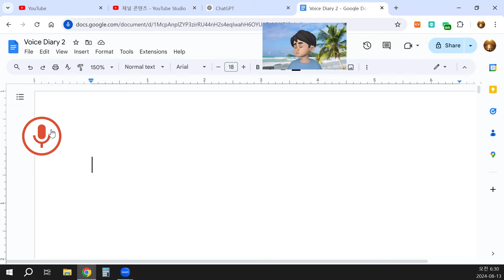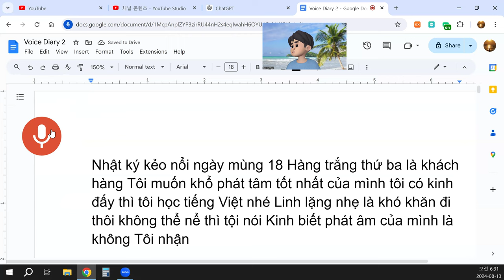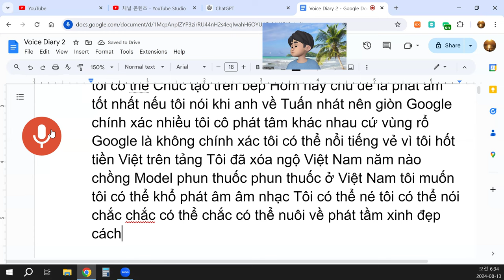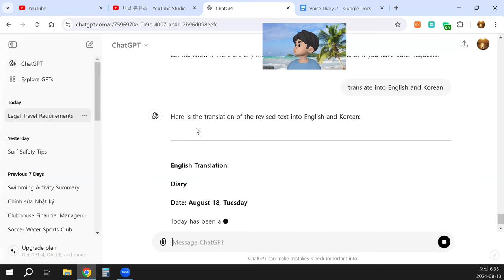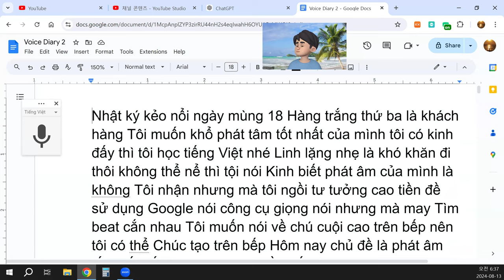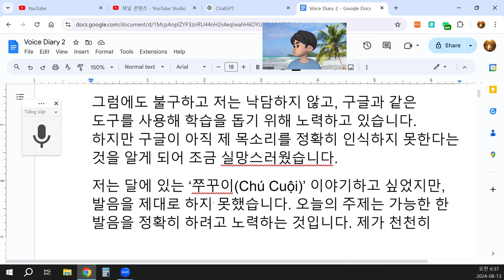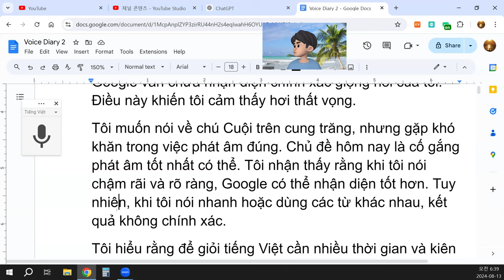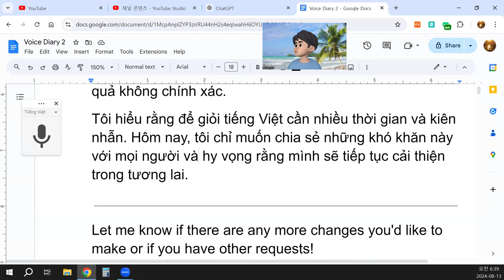Nhật ký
Ngày 18, thứ Ba
Hôm nay là một ngày đầy thử thách. Tôi muốn cố gắng phát âm tiếng Việt tốt nhất có thể. Tôi đang học tiếng Việt, nhưng phát âm của tôi còn nhiều khó khăn. Tôi nhận ra rằng mình vẫn chưa nắm vững cách phát âm đúng.
Dù vậy, tôi không nản lòng và cố gắng sử dụng các công cụ như Google để hỗ trợ việc học. Tuy nhiên, tôi thấy rằng Google vẫn chưa nhận diện chính xác giọng nói của tôi. Điều này khiến tôi cảm thấy hơi thất vọng.
Tôi muốn nói về chú Cuội trên cung trăng, nhưng gặp khó khăn trong việc phát âm đúng. Chủ đề hôm nay là cố gắng phát âm tốt nhất có thể. Tôi nhận thấy rằng khi tôi nói chậm rãi và rõ ràng, Google có thể nhận diện tốt hơn. Tuy nhiên, khi tôi nói nhanh hoặc dùng các từ khác nhau, kết quả không chính xác.
Tôi hiểu rằng để giỏi tiếng Việt cần nhiều thời gian và kiên nhẫn. Hôm nay, tôi chỉ muốn chia sẻ những khó khăn này với mọi người và hy vọng rằng mình sẽ tiếp tục cải thiện trong tương lai.

Let me know if there are any more changes you'd like to make or if you have other requests!
4o
You said:
translate into English and Korean
ChatGPT said:
ChatGPT
Here is the translation of the revised text into English and Korean:

English Translation:
Diary
Date: August 18, Tuesday
Today has been a challenging day. I want to try my best to pronounce Vietnamese as accurately as possible. I am learning Vietnamese, but my pronunciation still has many difficulties. I realize that I haven't yet mastered the correct pronunciation.
Despite this, I am not discouraged and I try to use tools like Google to assist my learning. However, I find that Google still doesn't accurately recognize my voice. This makes me feel a bit disappointed.
I wanted to talk about the story of "Chú Cuội" on the moon, but I had difficulty pronouncing it correctly. The theme for today is to try to pronounce as best as I can. I noticed that when I speak slowly and clearly, Google can recognize my speech better. However, when I speak quickly or use different words, the results are not accurate.
I understand that becoming proficient in Vietnamese requires a lot of time and patience. Today, I just wanted to share these challenges with everyone and hope that I will continue to improve in the future.

Korean Translation:
일기
날짜: 8월 18일, 화요일
오늘은 도전이 많은 하루였습니다. 저는 베트남어 발음을 최대한 정확하게 하려고 노력하고 있습니다. 베트남어를 배우고 있지만, 발음에 아직도 많은 어려움이 있습니다. 아직 올바른 발음을 숙달하지 못했음을 깨달았습니다.
그럼에도 불구하고 저는 낙담하지 않고, 구글과 같은 도구를 사용해 학습을 돕기 위해 노력하고 있습니다. 하지만 구글이 아직 제 목소리를 정확히 인식하지 못한다는 것을 알게 되어 조금 실망스러웠습니다.
저는 달에 있는 ‘쭈꾸이(Chú Cuội)’ 이야기하고 싶었지만, 발음을 제대로 하지 못했습니다. 오늘의 주제는 가능한 한 발음을 정확히 하려고 노력하는 것입니다. 제가 천천히 또렷하게 말할 때, 구글이 더 잘 인식하는 것을 알았습니다. 그러나 제가 빠르게 말하거나 다른 단어를 사용할 때, 결과가 정확하지 않았습니다.
저는 베트남어를 잘하기 위해서는 많은 시간과 인내가 필요하다는 것을 이해합니다. 오늘 저는 이 어려움을 여러분과 공유하고, 앞으로 계속 발전하기를 희망합니다.